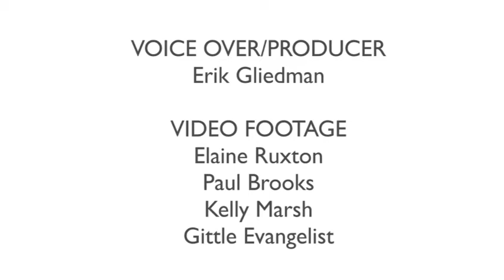Hudson Valley's Best Christmas Light Displays (2017 edition)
Your 2017 Guide to Christmas Light Displays in the Hudson Valley

1 Todd Lyons Paving - Town of Wallkill
2 Watt Christmas Wonderland - Goshen
3 Colden Hill Road - Newburgh
4 Bruschi Christmas Show - Wallkill
5 Sussin Family Lightshow - Saugerties
6 Canal Towne Emporium - Wurtsboro

to find these locations and more Christmas light displays across the Hudson Valley.